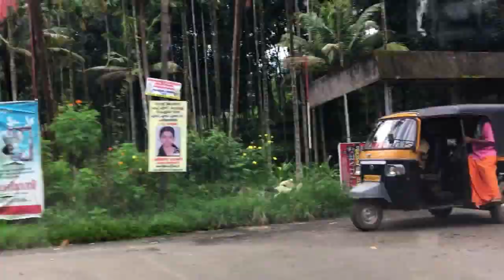BEAUTIFUL KERALA - DRIVE FROM PALA TOWN TO MELUKAVU - GODS OWN COUNTRY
PALA TO MELUKAVU Via, THODUPUZHA ROUTE.